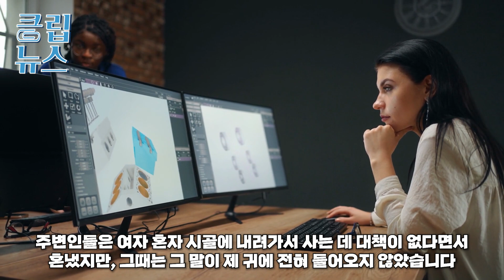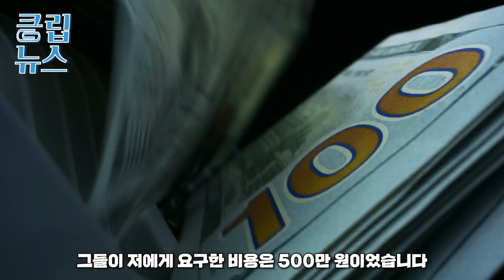남편과 사별하고 시골로 귀촌한 40대 여성 2년 만에 "죽어도 시골에서는 안산다.." 도대체 무슨일이?